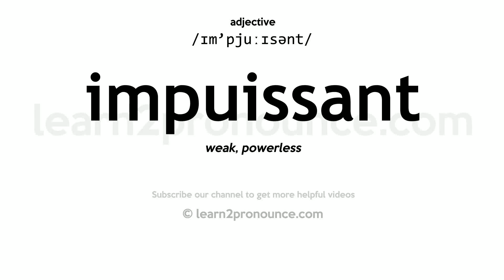Pronunciation of Impuissant | Definition of Impuissant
Impuissant pronunciation | How to pronounce Impuissant in English?
/ɪm`pjuːɪsənt/
Meaning of Impuissant | What is Impuissant?
(adjective) lacking physical strength or vigor
What is Impuissant | Impuissant meaning and definition?